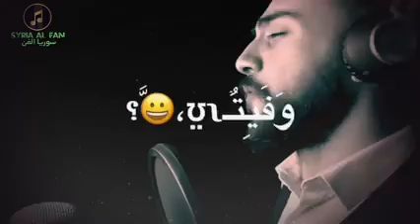"وما أمّي إلا قمرٌ، يضيءُ لي كلًّ عتمة.."💙🕊